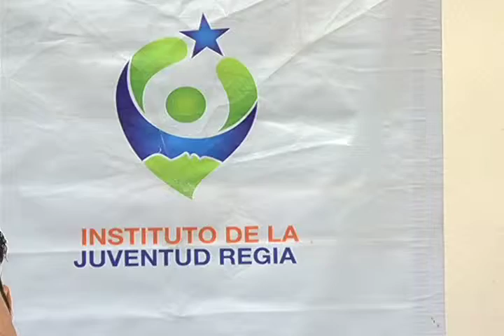Premio a la Juventud Regia